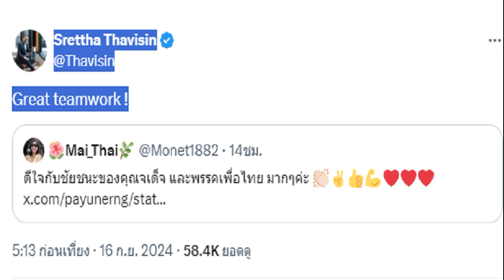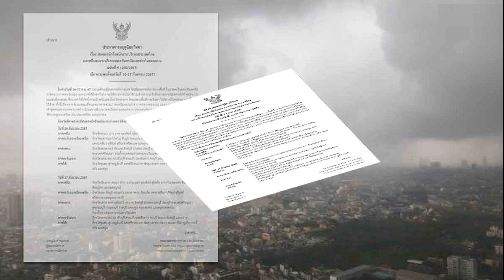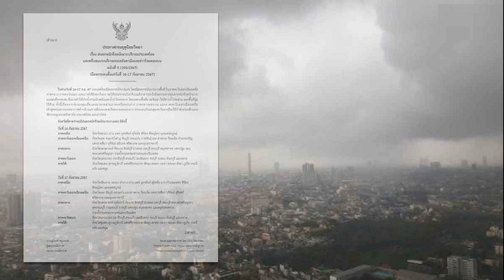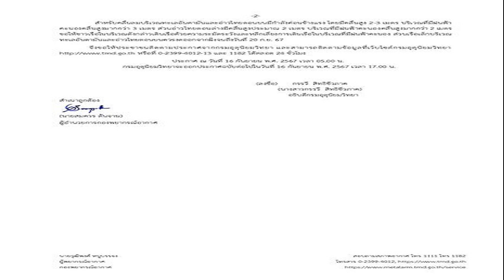เศรษฐา โพสต์ถึงผลเลือกตั้งพิษณุโลก เพื่อไทยชนะ เผยทำงานเป็นทีมที่ยอดเยี่ยม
16 ก.ย. 2567
11:11 น.
เศรษฐา ทวีสิน อดีตนายกรัฐมนตรี โพสต์ถึงผลเลือกตั้งพิษณุโลก เพื่อไทยชนะพรรคประชาชน เผยเป็นการทำงานเป็นทีมที่ยอดเยี่ยม
สำหรับการเลือกตั้งซ่อม สส.เขต 1 จ.พิษณุโลก เมื่อวันที่ 15 ก.ย.ที่ผ่านมา โดยเป็นการสู้ศึกกันระหว่าง 2 พรรคการเมืองใหญ่ พรรคเพื่อไทย และพรรคประชาชน

โดยผลการเลือกตั้งปรากฏว่า นายจเด็ศ จันทรา หรือ “บู้” ผู้สมัครการพรรคเพื่อไทย ชนะไปด้วย 37,209 คะแนน ส่วนนายณฐชนน ชนะบูรณาศักดิ์ หรือ “โฟล์ค” ผู้สมัครจากพรรคประชาชน ได้ 30,640 คะแนน

เป็นบัตรดี 67,849 ใบ บัตรเสีย 1,108 ใบ ไม่ลงคะแนน 7,303 ใบ ผู้มาใช้สิทธิ์ 76,260 คน จากผู้มีสิทธิ์ 139,094 คน
หลังรู้ผลไม่เป็นทางการ พรรคเพื่อไทยได้ออกมาประกาศชัยชนะ และขอบคุณทุกคะแนนเสียง ขณะที่พรรคประชาชนแถลงยอมรับผลเลือกตั้งที่ออกมา พร้อมเดินหน้าทำงานต่อ
ล่าสุดมีความเคลื่อนไหวจาก นายเศรษฐา ทวีสิน อดีตนายกรัฐมนตรี ได้รีทวิตข้อความใน X ของ @Monet1882 ที่ระบุว่า ดีใจกับชัยชนะของคุณจเด็จ และพรรคเพื่อไทย มากๆค่ะ โดยนายเศรษฐา เขียนแคปชั่นว่า Great teamwork! หรือ การทำงานเป็นทีมที่ยอดเยี่ยม
ผลคะแนน 100 % เลือกตั้งซ่อมเขต 1 พิษณุโลก เพื่อไทย 37,209 คะแนน ประชาชน 30,640 คะแนน